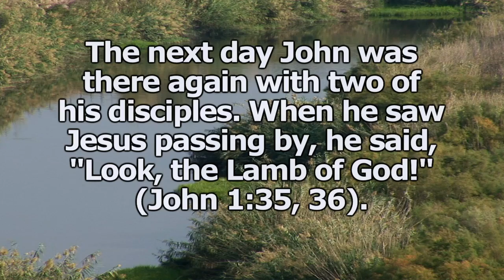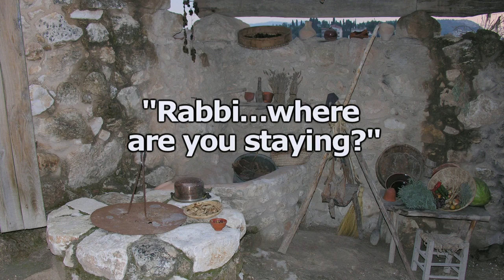5. Lamb of God—Son of Man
After Jesus baptism He was led into the desert where He was tempted by the devil. Explore the temptations in the area where they took place. After returning to the Jordan River, Jesus called His first disciples who followed Him to Cana where He performed His first miracle. They return to Jerusalem where Jesus cleansed the temple the first time.

This episode was filmed entirely on location in Israel (Old Geshur, Cana, Jerusalem) and the West Bank (Judean Desert, Kypros).

Presented by Tony Moore. Number five in the 28-episode series "Tracing the Footsteps of Jesus." From Volume I, "Jesus—the Early Years and Ministry."